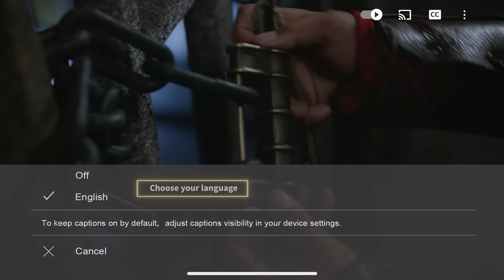🦊歹毒嫦棣殘害鳳九，被關九曲籠中生生用火燒，帝君急得直奔火場再也顧不上自己的生死 ChineseDrama |三生三世枕上書